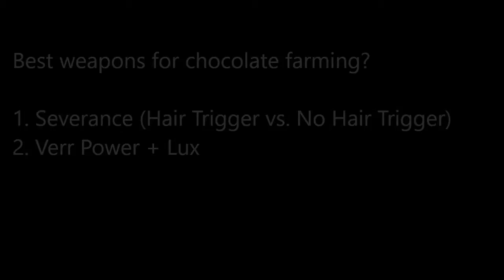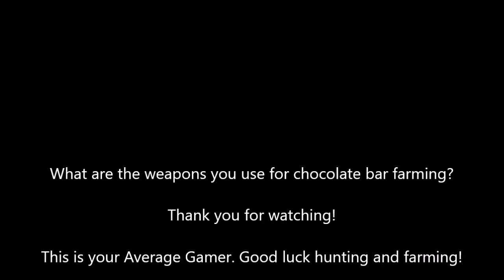Your Average Gamer: MC5 Best Weapons for Peachy Hunting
I didn't have time to try all the weapons, but here are two of the weapons that got me a lot of chocolate bars from Peachy Hunting.

Part 1: Severance with Hair Trigger vs. without Hair Trigger
Part 2: Verr Power